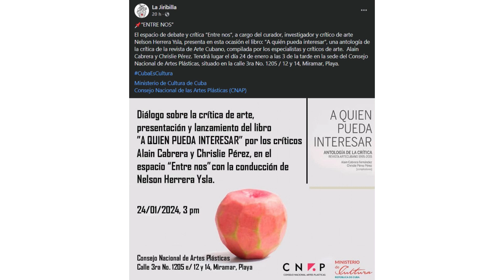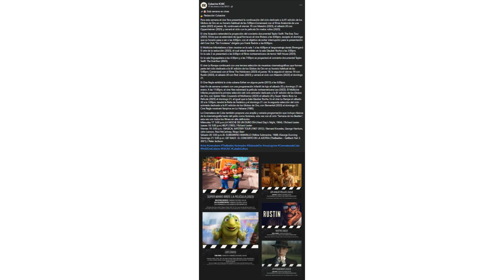💻 AGENDA DIGITAL (19 DE ENERO)